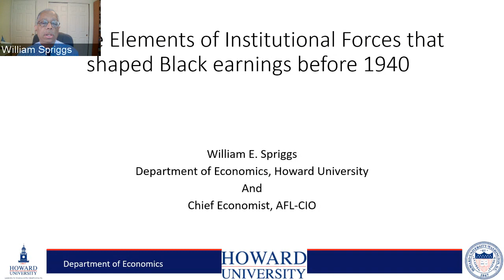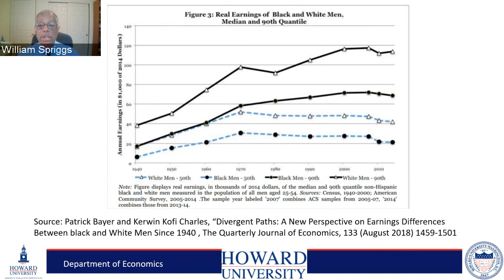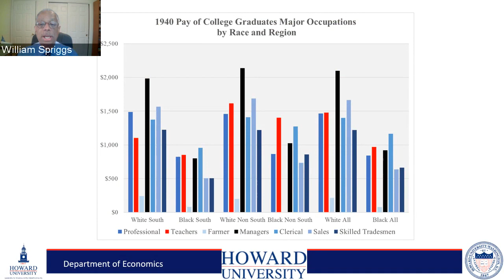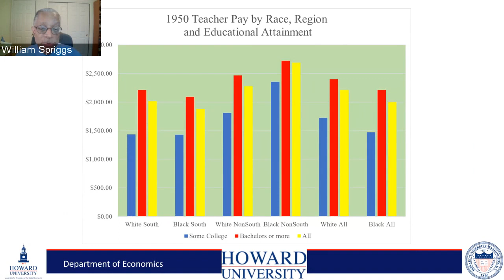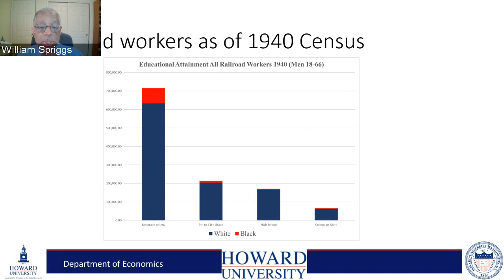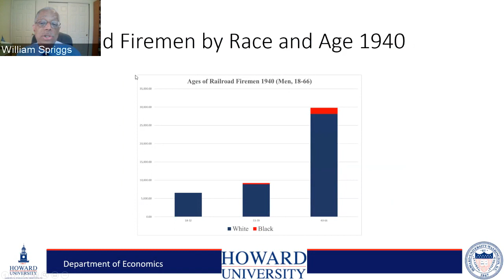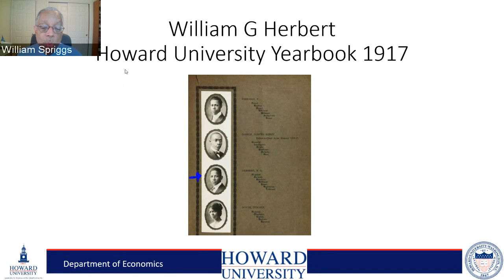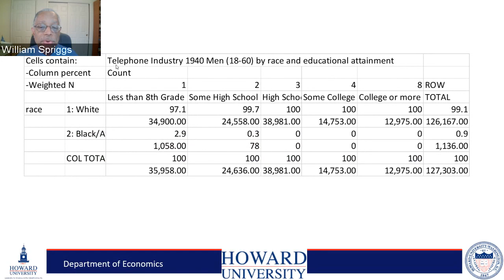October 13, 2021 Reparations Task Force Meeting (Part 1 of 4)